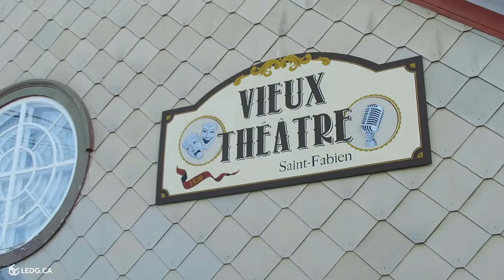ST-FABIEN CLOUTIER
Épisode 066 - De Gaspé à St-Fabien, en passant par le parc Forillon.

MUSIQUE DU THÈME D'OUVERTURE

COUTURIER
TAYLOR GALFORD

Musique de :
JEFF KAALE